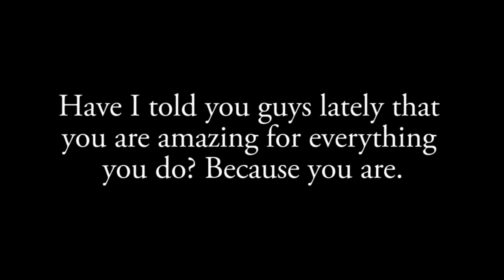☕Fandom Teapot | Fantasy Worlds That Would Suck to Live In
Part 1 of 2 for my Fridgestuck 2 year anniversary!
Join Jen and Corrie on this fake podcast as they talk about fantasy worlds they love... but would still REALLY HATE to exist in those universes.

(His music is free to use in videos and I love it)